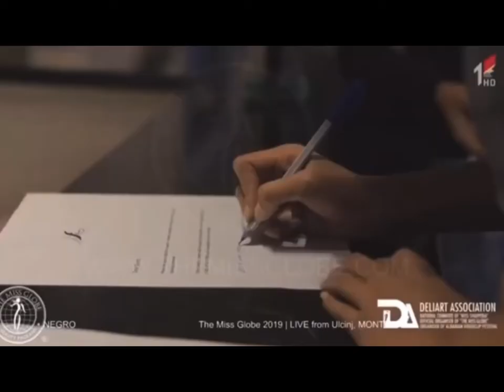Leren Mae Bautista - Full Performance Miss Globe 2019 - Miss Globe 2nd Runner up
This videoclip credited to Miss Globe 2019 and Also to Miss Philippines Globe 2019  Leren Mae Bautista- 2nd Runner Miss Globe 2019